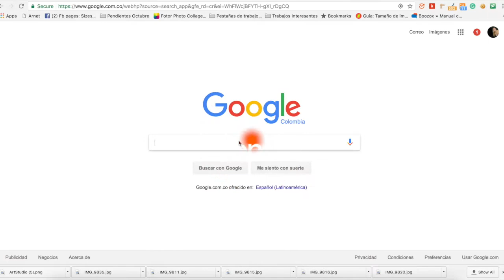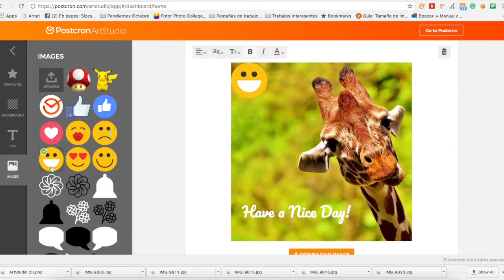How to Create the Best Images with Postcron ArtStudio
Learn step by step how to create the best images to share on you social media accounts with Postcron ArtStudio